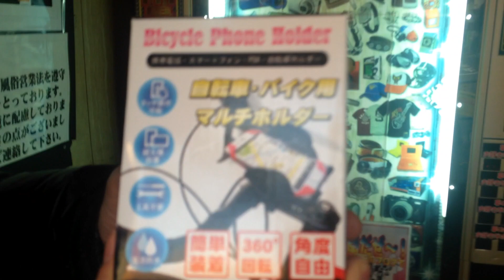【12月も懲りずに】1000円自販機に挑戦！vol244 ドグチューーブ 第522回